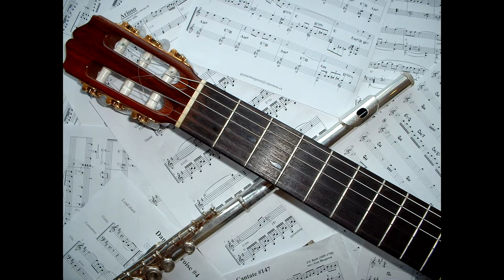Lung îi drumul şi cotit (Romanian Popular Song - arr. Anatol Mîtcu)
Cristina Raducan             Flute
Bogdan Mihailescu                 Guitar
play

at 'Convento dos Remédios'
in Evora / Portugal
on the 23rd of May 2018